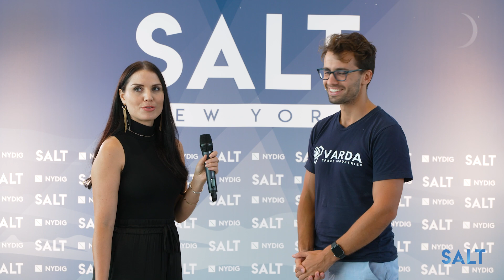Space Factories?! Varda Paves the Way for Off-Planet Manufacturing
Delian Asparouhov of Varda, a space manufacturing start-up, explains the immense benefits that come from making certain products off-planet.

SALT New York is a global thought leadership and networking forum at the intersection of finance, technology and public policy. Over the course of three days, leading investors, creators and thinkers will take the stage in support of SALT’s mission: empowering big ideas. Content will revolve around the themes of alternative investments, bitcoin, fintech, healthcare, infrastructure and sustainability.

SALT NY 2021 sideline report with moderator Leanna Haakons. Developed, created and produced by SALT Venture Group, LLC.